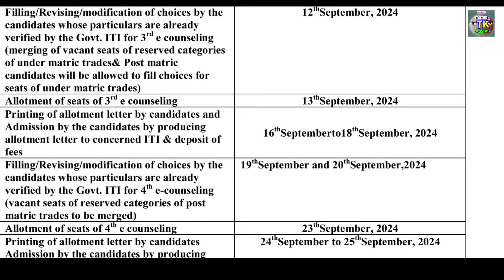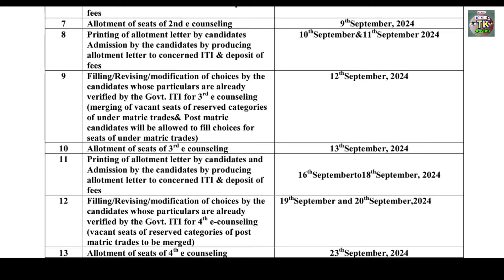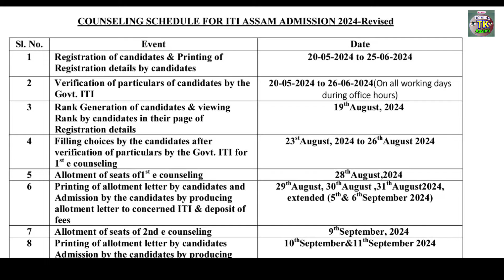ITI 3rd Councelling Admission Documents - 4th Councelling Date ITI Assam 2024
ITI 3rd Councelling Admission Documents - 4th Councelling Date ITI Assam 2024#DailyAssamEducation